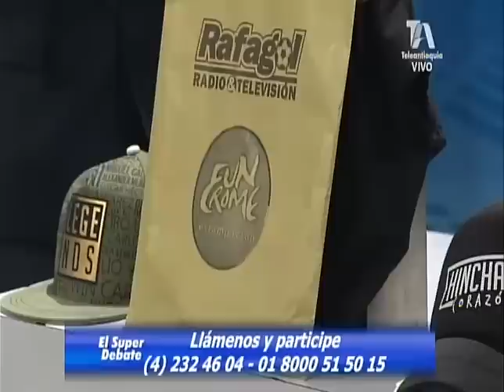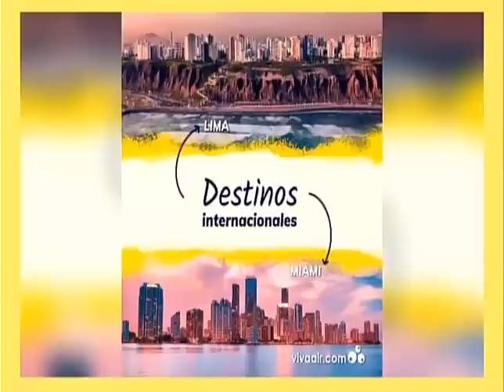EL SÚPER DEBATE 17 DE FEBRERO DE 2019